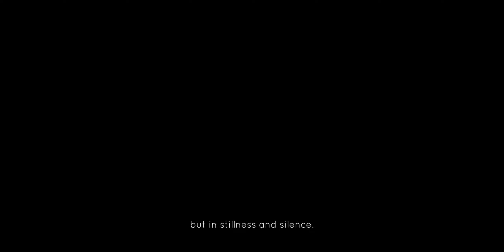Jotun Valhalla Edition on Stadia- Pixel 4 XL